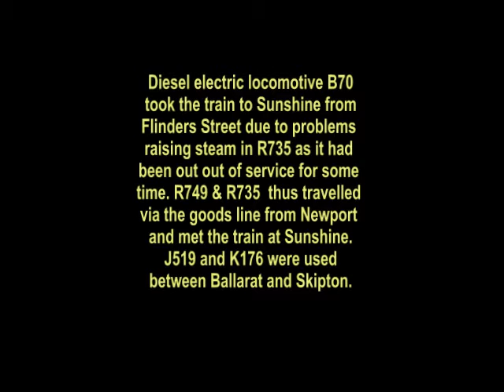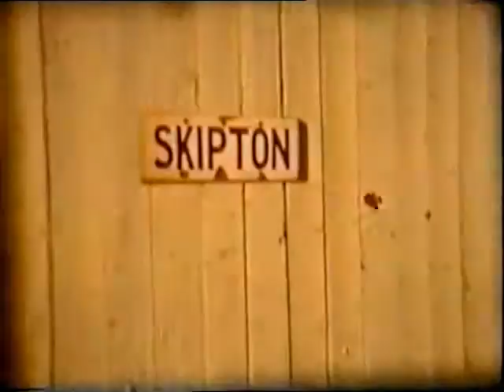Steam to Ballarat and along the branch to Skipton 1967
In 1967,a tour was run to Ballarat and then out along the Skipton branch line, Steam locomotives R749 and R735 took the train to Ballarat where a J class and a K class double headed from there to Skipton. The Skipton branch has since closed but in its time, it was the scene for many a battle with steam on the steep grades.
The train was late departing because R735 which had not been used for some time, could not raise enough steam and consequently to save time, the train was taken from Flinders Street station to Spencer Street station by a B class diesel electric where the steam locomotives took over. From 8mm film.